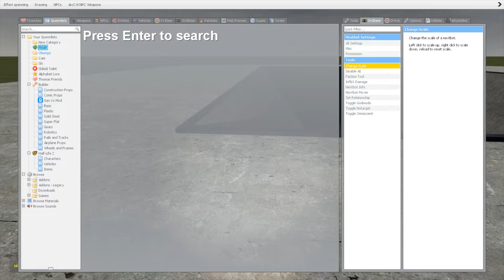DESTROY ALL CATNAP SMILING CRITTERS POPPY PLAYTIME FREDDY FAZBEAR FNAF MOVIE in SHREDDER - GMod